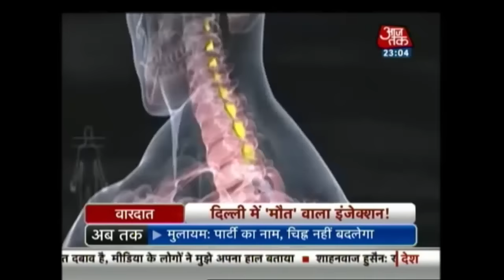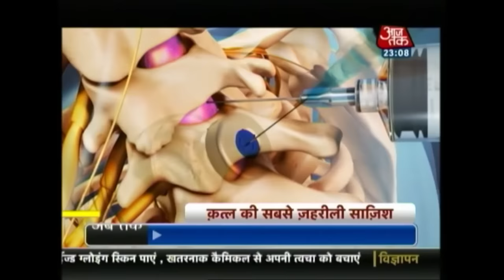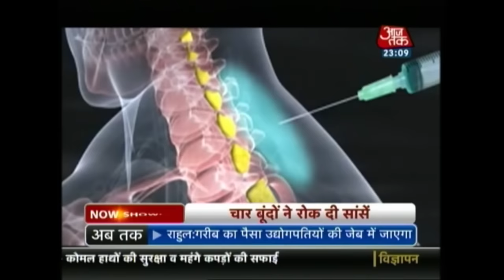Vardaat: 2 Held For Murder In Delhi Using Poisoned Injection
A 28-year-old banker was murdered using a poisoned injection, allegedly by a 30-year-old man and his accomplice, police said. The main accused, a gym trainer, was in love with the victim’s wife and was infuriated because she refused to leave her husband, police said.